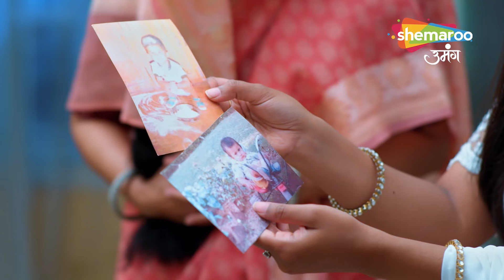क्या श्रद्धा जान पायेगी घर में घुसी आंटी का राज़ | Episode 491 Best Scene - Kismat Ki Lakiron Se